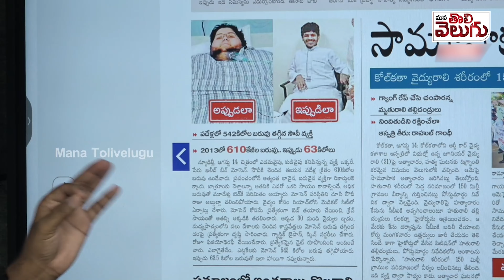610 కిలోల మనిషి 63 కిలోలకు తగ్గిండు!! | 610 kg man reduced to 63 kg | Khalid Shaari | ManaTolivelugu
610 కిలోల మనిషి 63 కిలోలకు తగ్గిండు!! | 610 kg man reduced to 63 kg | Khalid Shaari | ManaTolivelugu
Khalid bin Mohsen Shaari